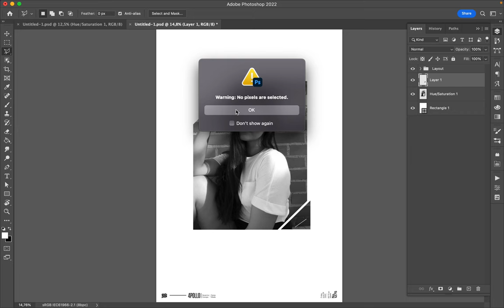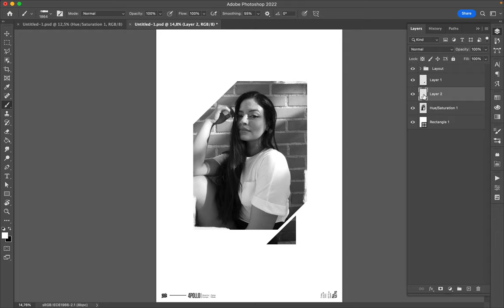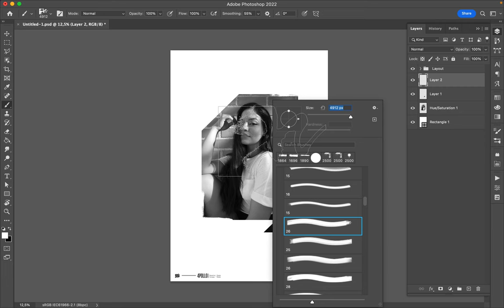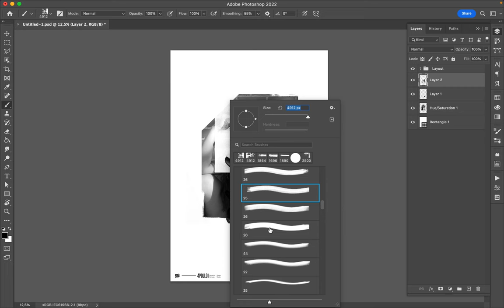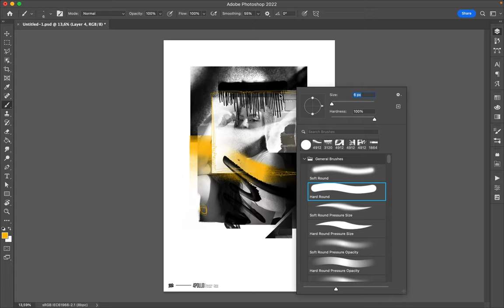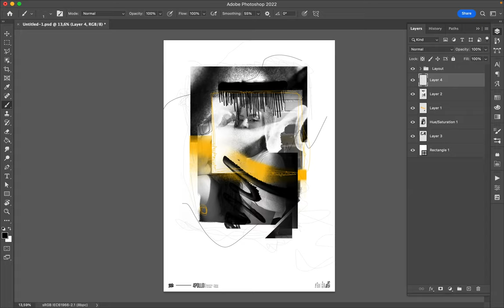Poster Speed Art 1275 The Look 9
One more tribute to the mini-series, the challenge, and graphic creation.